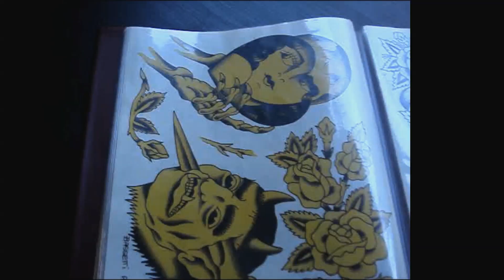tatuarsi come se non ci fosse un domani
descrizione di un tatuaggio dalla scelta al disegno al tatuaggio vero e proprio